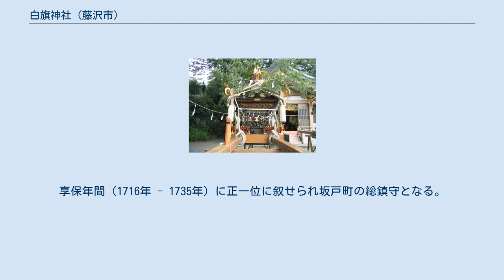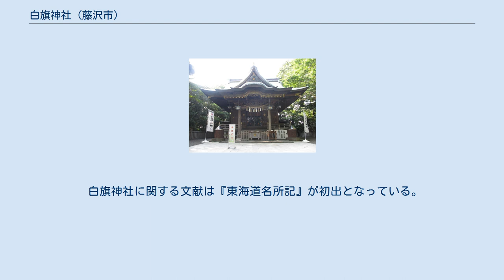白旗神社 (藤沢市)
白旗神社（しらはたじんじゃ）は神奈川県藤沢市にある神社。
寒川比古命と源義経を主祭神として祀る。
別名は白旗さま。
 旧・藤沢宿。
藤沢市の白旗交差点から国道467号（八王子街道）を北へ300メートル進んだ場所にある。
白旗交差点のすぐそばには伝・源義経首洗井戸もある（ 北緯35度20分53.3秒 東経139度28分44秒 / 北緯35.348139度 東経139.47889度 / 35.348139; 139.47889 (伝源義経首洗井戸)）。
 創立年代は不詳。
荘厳寺（ 北緯35度20分49.8秒 東経139度28分48.3秒 / 北緯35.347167度 東経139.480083度 / 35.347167; 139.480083 (荘厳寺)）を別当とした神社で、相模国一宮の寒川神社の祭神を祀り、寒川神社と称していた。
享保年間（1716年 - 1735年）に正一位に叙せられ坂戸町の総鎮守となる。
元文年間（1736年-1741年）に荘厳寺が火災で消失し、延享4年（1747年）に神社の隣に移転してきた。
宝暦2年（1752年）に社殿の再建、白旗神社と称するようになった。
宝暦7年（1757年）神輿を江戸神田の神輿屋六兵衛が作る。
1875年（明治8年）荘厳寺が明治元年（1868年）に出された神仏分離令により移転。
 文治5年（1189年）、閏4月30日に奥州平泉の衣川館で自害した義経の首級が鎌倉へ送られ、6月13日腰越で首実検が行われた後、この神社の付近に義経と弁慶の首級が葬られたという伝承と共に伝・源義経首洗井戸や弁慶塚（ 北緯35度20分48.3秒 東経139度28分51.8秒 / 北緯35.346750度 東経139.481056度 / 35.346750; 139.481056 (弁慶塚 (藤沢市))）が残され、宝治3年（1249年）に源義経を合祀したとしている。
 白旗神社に関する文献は『東海道名所記』が初出となっている。
 （祭事・年中行事節の主要な出典） 白旗神社の宮司が兼務する神社